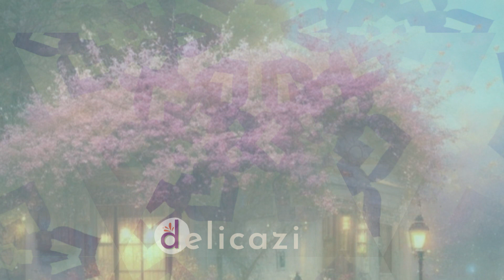MEDITAÇÃO guiada para LIBERAR MÁGOAS | Esqueça as ofensas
A técnica usada nesta meditação te ajudará a se libertar das mágoas que carrega consigo, pesando seu coração, ocupando sua mente e travando sua vida e bem-estar.

Esta meditação guiada é uma ferramenta para que você esqueça as ofensas, liberte-se e viva com a leveza e tranquilidade que você merece.

A meditação não é fórmula mágica. Para vivenciar os benefícios da meditação em sua vida, é preciso treino, repetição e paciência.

Portanto, adquira o hábito de meditar todos os dias e confira na prática, como realmente são maravilhosos os benefícios da meditação.

Que a sua vida seja leve, saudável e feliz!
Assim é!  🌻

Livros "obrigatórios" para quem quer viver bem:
O milagre da manhã
O poder do subconsciente
Menos é mais: Um guia minimalista para organizar e simplificar sua vida
Essencialismo: A disciplinada busca por menos
Os quatro compromissos: Os quatro compromissos
Fonte música usada - Biblioteca de áudio Youtube Studio
Imagens  usadas: Roseany Melo
Imagem da thumb: Canva versão pro